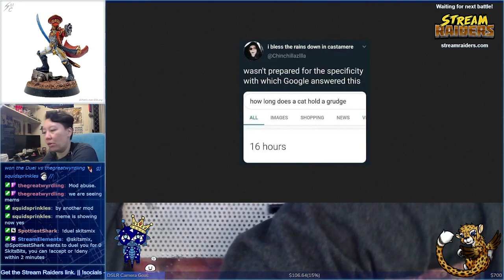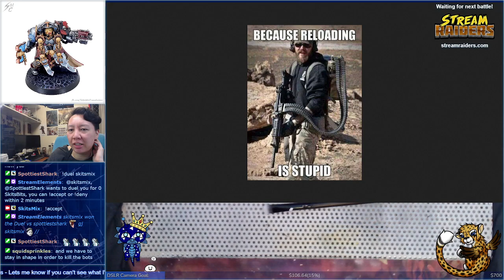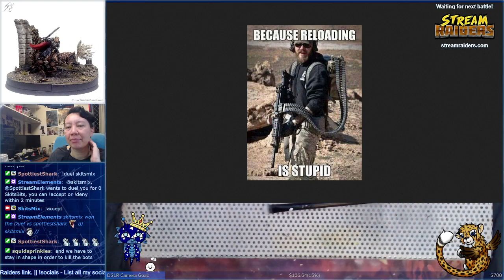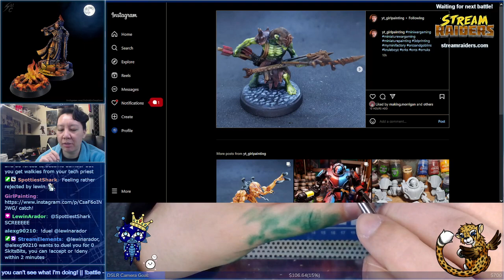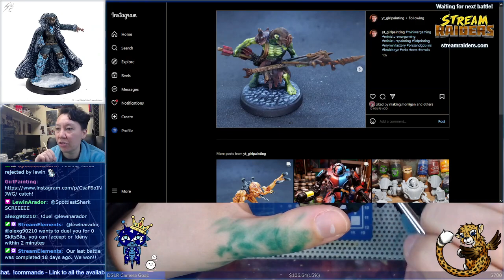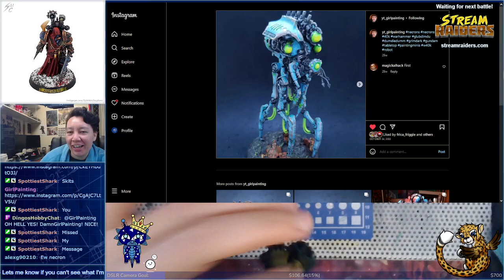19-05-2023 [AUS] Paint & Stuffering & Mild Aussie Swearing